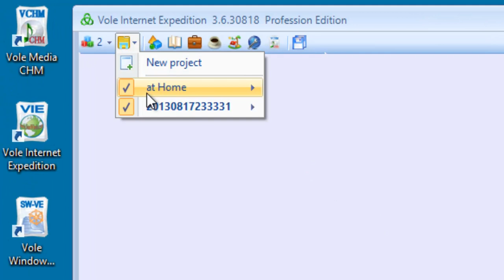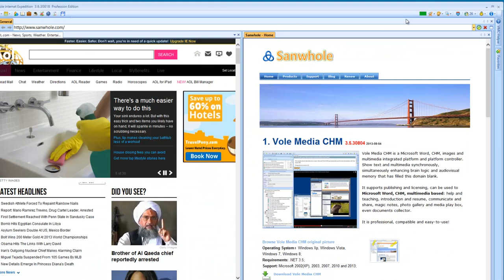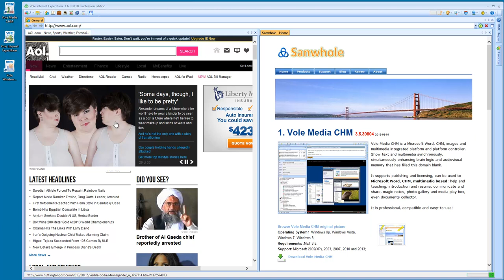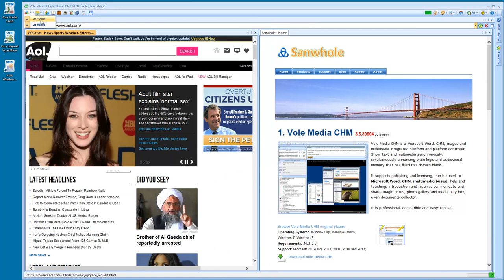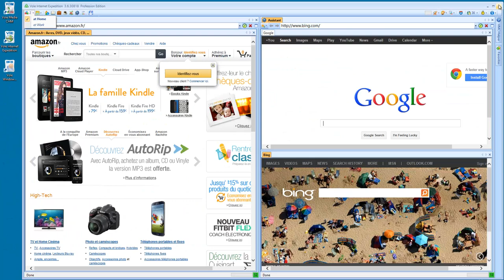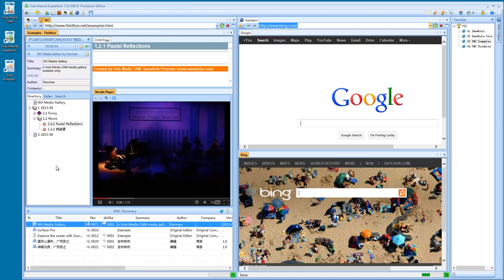Vole Internet Expedition Tutorials 3.8.31013